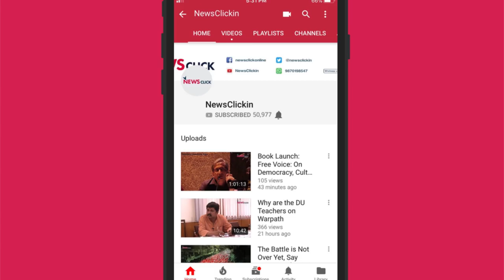संविधान के बजाय 'संघ-विधान' से शासन चलाने की कोशिश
हफ्ते की बात के इस अंक में उर्मिलेश ने देश में हावी भीड़तंत्र पर बात की।  उर्मिलेश के अनुसार इस भीड़तंत्र को सत्तादल का सरंक्षण प्राप्त है और संघ परिवार इस देश को  अनुसार चलाना चाहता है।